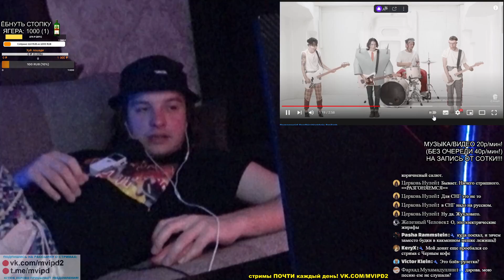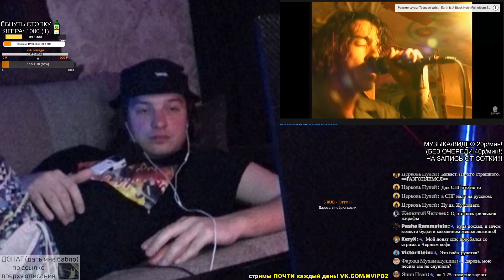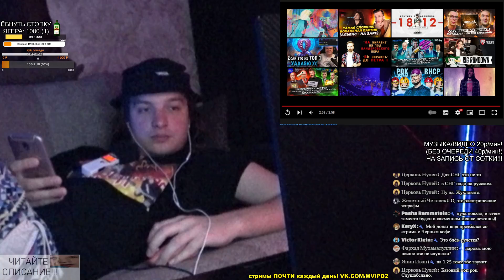РЕАКЦИЯ: Teenage Wrist - "Earth Is A Black Hole"